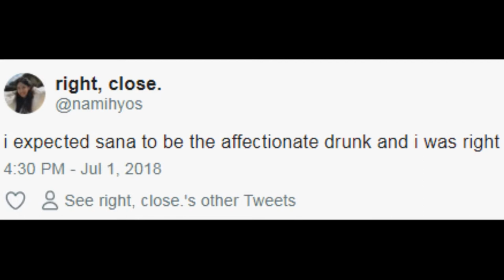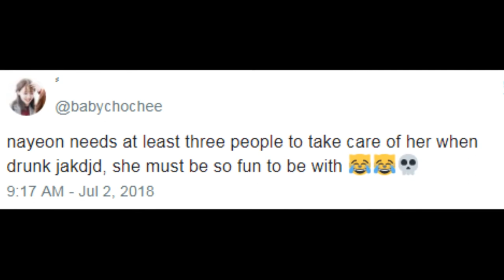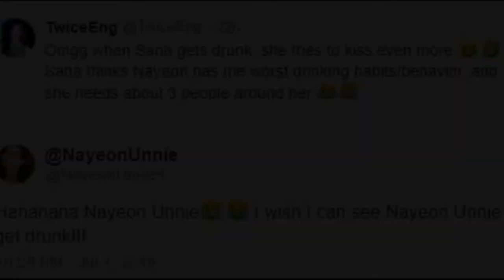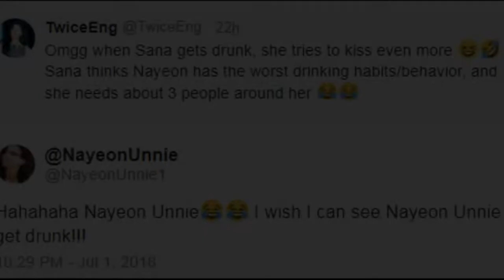TWICE Nayeon and Sana Drinking Habits